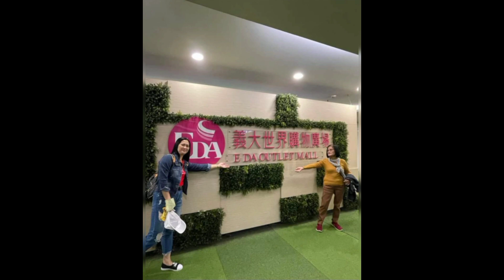Welcome to Taiwan, Mother, Ate Ganda&Bunso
Once of the best, happiest Christmas, Birthday, New Year I ever had as an ofw, being with my mom and two daughters during this special season of the year,thank you so much to my employers whole family for welcoming my mom and my two daughters for all your kindness,enjoy much.
Thank you so much for always supporting my channel God bless us all